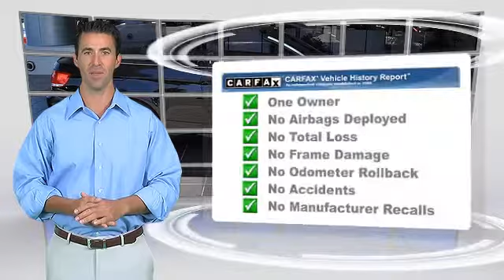2008 BMW M3 Convertible - Sonnen BMW, San Rafael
Sonnen BMW

2008 BMW M3 Convertible 2D

$49,800

Color: Black
Engine: V8 4.0 Liter
Transmission: Manual 7-Spd Double Clutch w/DriveLogic
Miles: 13222
VIN: WBSWL93578P330579
Stock: U2992

This vehicle features: RWD, ABS (4-Wheel), Air Conditioning, AM/FM Stereo, Bluetooth Wireless, BMW Assist, Cruise Control, Dual Air Bags, Dual Power Seats, Dynamic Control, F&R Head Curtain Air Bags, Heated Seats, Hill Ascent Control, Keyless Entry, Keyless Start, Leather, MP3 (Single Disc), Navigation System, Power Door Locks, Power Steering, Power Windows, Premium Pkg, Premium Sound, Premium Wheels, Side Air Bags, Telescoping Wheel, Traction Control, Xenon Headlamps

This Vehicle Includes A Premium Package, Technology Package, Navigation System, Comfort Access Keyless Entry, Heated Front Seats, BMW Assist, Enhanced Premium Sound

[DFIN:2:2148778:A:1DFDFF28:4c63105951c35e9ce273b89e8063deeb]